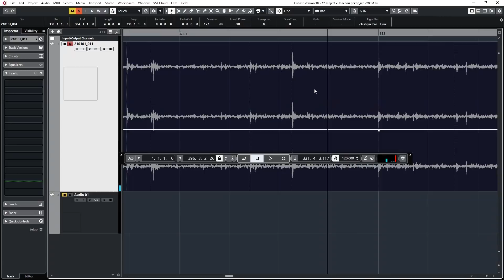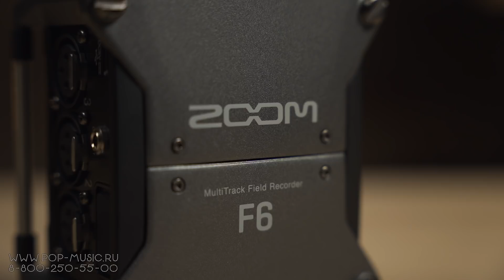Рекордер Zoom F6 (для студийной работы и работы в полевых условиях)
Компания Zoom известна тем, что делает рекордеры, которые надолго заставят вас забыть о необходимости покупки нового оборудования. Надёжные, крепкие устройства с большим количеством функций. Такой и рекордер Zoom F6. Этот аудиоинтерфейс позволит вам работать в любых условиях (и полевых, и студийных), записывать до 6 каналов с качеством 192 кГц на 32 бита и делать это сразу в нескольких форматах: и на карту памяти, и в компьютер, и на iPad, и любое другое iOs-устройство. Кроме того, Zoom F6 подходит для записи аудио для приложений виртуальной (VR) или дополненной (AR) реальности Ambisonics, имеет функцию тайм-кода, лимитера, удобное управление, маршрутизацию и надёжный мониторнг. Кстати, сегодня у нас необычный обзор, для тестирования работы рекордера Zoom F6 мы не только осуществим на него запись всего ролика, но даже выйдем на улицу!

0:00 Главная фишка, и как это поможет вам делать запись без брака
1:57 Основные профессиональные характеристики. Bluetooth
3:52 Питание
4:50 Характеристики записи Zoom F6
5:43 Внешний вид, крепление в комплекте
6:23 Управление Zoom F6
7:20 Мониторинг
8:04 Маршрутизация
8:41 Тест с микрофоном для записи прямо на улице, сумка для переноски
10:48 Лимитер, функция VR (AR) записи, выводы

🎯 Если вы хотите купить полевой рекордер ZOOM F6 со скидкой в 12% или получить от нас консультацию по другим звуковым картам или студийному оборудованию, вы можете нам написать на или позвонить: Москва - 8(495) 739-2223, Санкт-Петербург - 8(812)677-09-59, многоканальный бесплатный для всей России 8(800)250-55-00